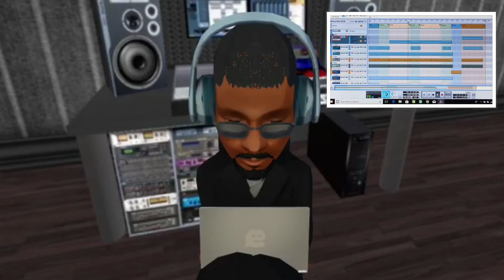PHARRELL Type Beat | Beat Making Sketch | A-Major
Airy and groovy Pharrell Williams type instrumental. Enjoy!

Created and edited by: Akil Wickham